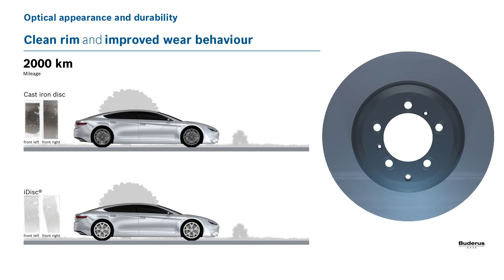Bosch subsidiary Buderus Guss introduces iDisc clean braking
Guardian angels have many faces. Perfectly round, the size of a plate, and thick as a thumb, the brake disc is one of them. Long before ABS, ESP, airbags, and other features, they were making driving safer and significantly shortening stopping distances, thereby helping prevent many traffic accidents. Today, however, there is another reason why brake discs are at the center of public attention: brake dust. Most particulate pollution from road traffic is caused by road, tire, and brake wear rather than fuel combustion. According to the Baden-Württemberg state environmental agency, brakes and tires are responsible for 32 percent of driving-related particulate emissions, roughly half of which is brake dust. Significantly reducing brake dust is therefore essential to improving the air, especially in cities. That is precisely why the Bosch subsidiary Buderus Guss has developed the iDisc. Compared to a conventional brake disc, it generates up to 90 percent less brake dust. “It’s not just under the hood that Bosch is working to keep the air clean,” says Dr. Dirk Hoheisel, whose areas of responsibility on the Bosch board of management include Buderus Guss. “The iDisc is the brake disc 2.0. Its market potential is tremendous.” The iDisc is scheduled to go into production for a European manufacturer in November 2017.